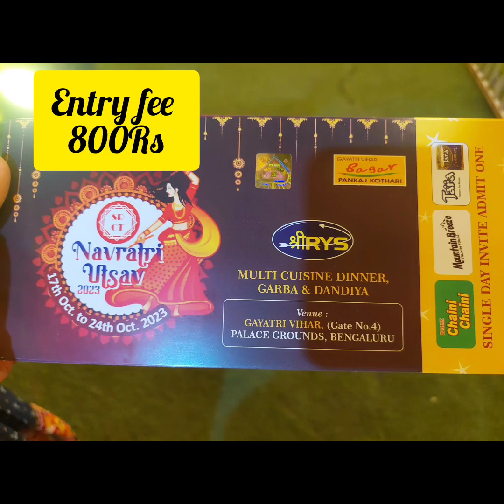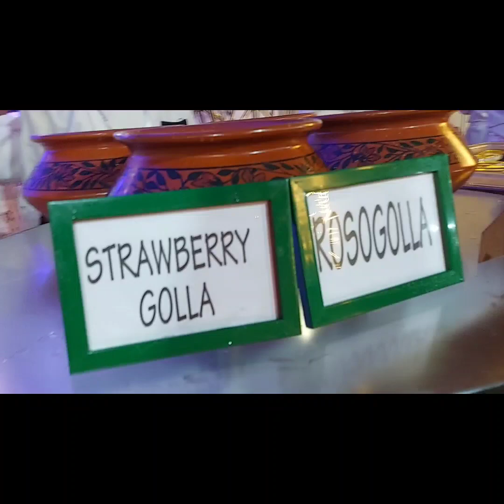Navaratri dandiya ..complete video ..worth watching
@Palace ground . gate 4
17th to 24th October
worth joining dandiya night